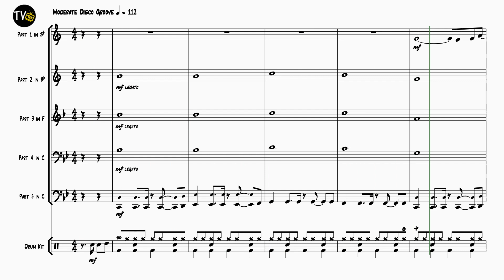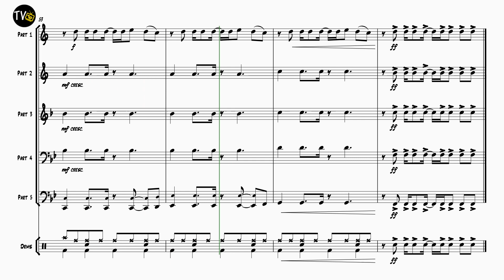Get Lucky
Composed by Pharrell Williams & Nile Rodgers
Arranged by Chris Wilcox
Part A - Tpt 1
Part B - Tpt 2
Part C - French Horn (Tenor Horn)
Part D - Trombone 1 (Baritone/Euphonium 1)
Part E - Tuba (Trombone 2, Baritone/Euphonium 2)
Drum Kit